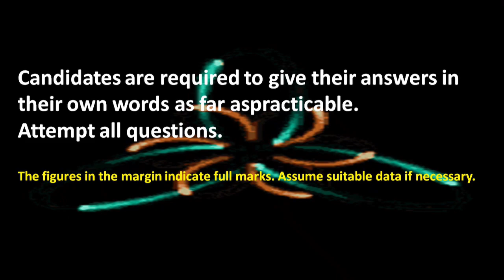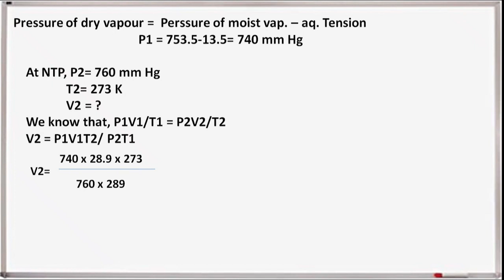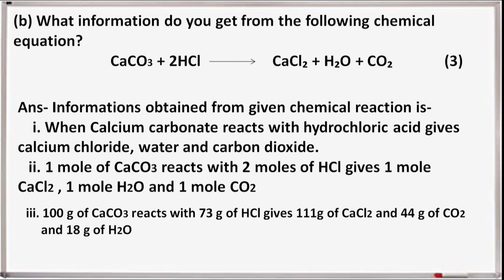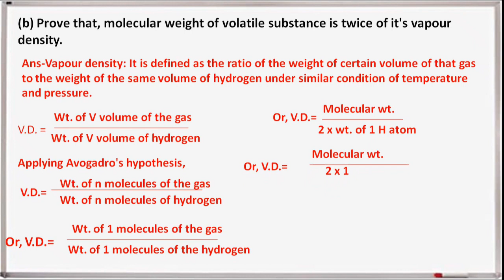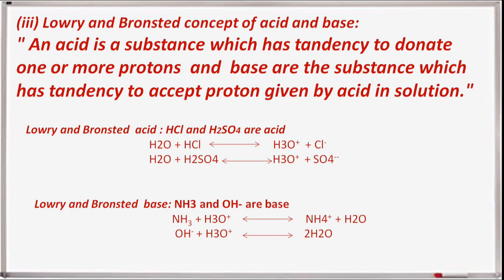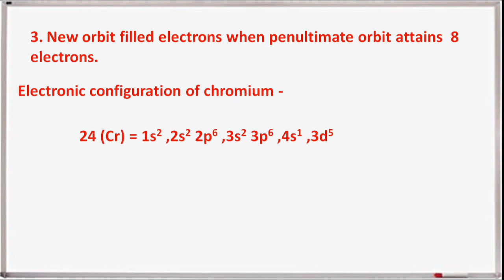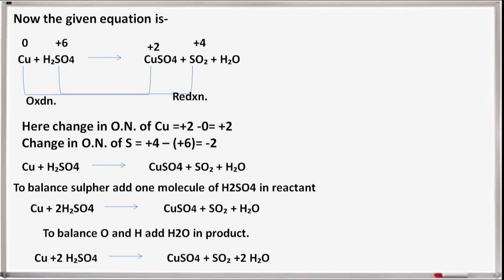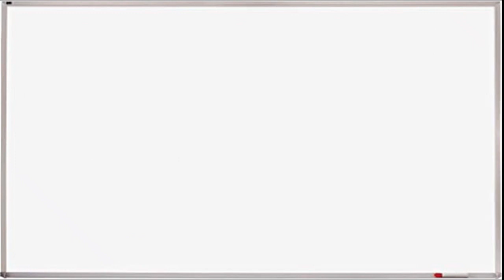CTEVT Chemistry I/ First Year first semester Diploma in Engineering Chemistry | Regular/Back Model 1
CTEVT Chemistry I/ First Year first semester Diploma in Engineering Chemistry | Regular/Back Model
CTEVT Chemistry / First Year first semester Diploma in Engineering Chemistry ( Three years Diploma)
CTEVT Diploma 3 years// First year first semester Regular /Back chemistry 2078
CTEVT Chemistry / First Year first semester Diploma in Engineering Chemistry ( Three years Diploma),100% pass,important question,CTEVT Diploma 3 years// First year first semester Regular /Back chemistry 2078,engineering chemistry,engineering chemistry 1st semester,ctevt courses in nepal,CTEVT chemistry,ctevt chemistry question paper,100 passive income ideas,technical exam question,technical examination sample,CTEVT Chemistry 2078 regular back